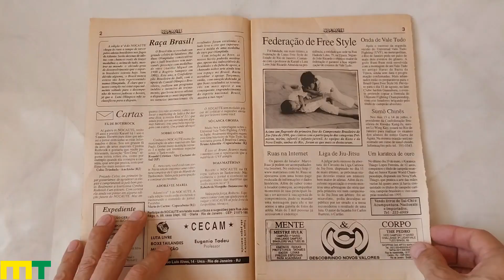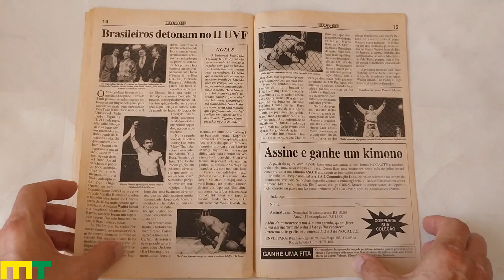Jornal Nocaute - Copa do Mundo de Taekwondo - 1996 (A)